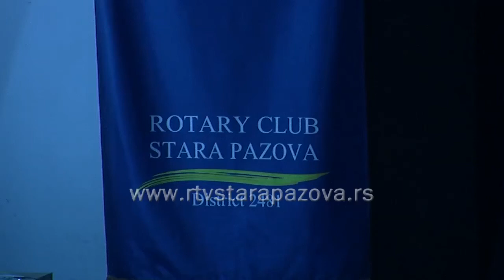Humanitarna predstava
Rotari klub Stara Pazova i Dramska sekcija Kulturno-umetničkog društva Branko Radičević iz Stare Pazove, zajedničkom humanitarnom akcijom kupili su CTG aparat za pazovački Dom zdravlja. U te svrhe je u subotu igrana predstava Večera budala.